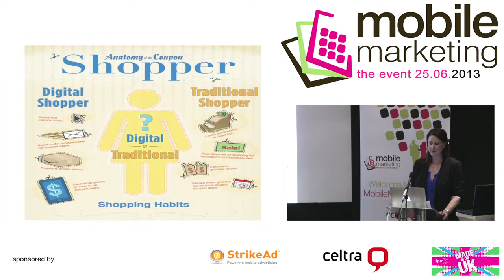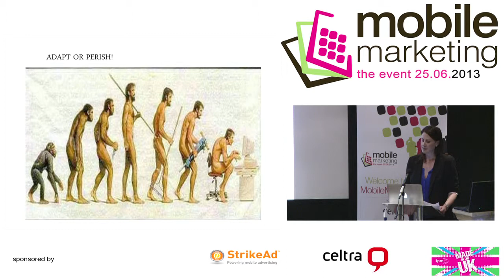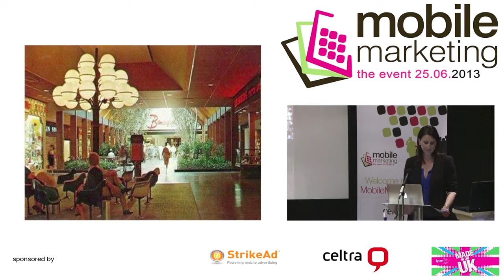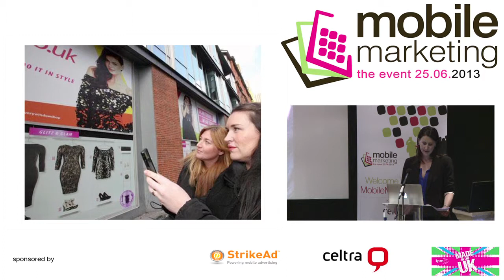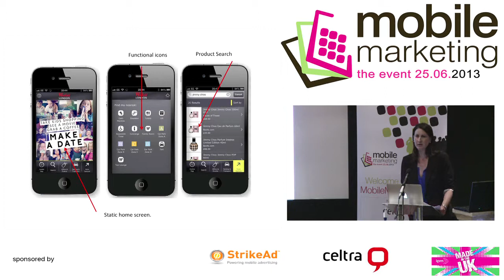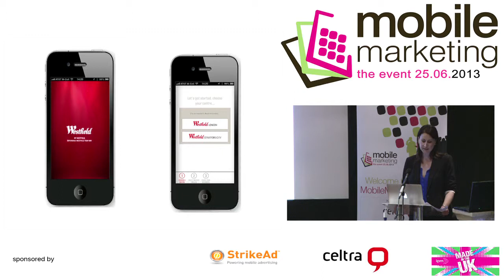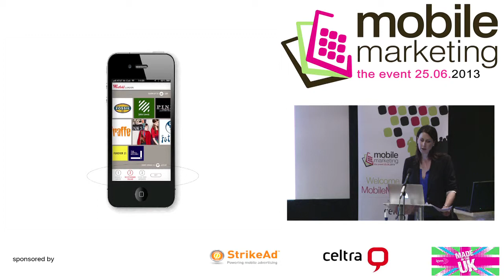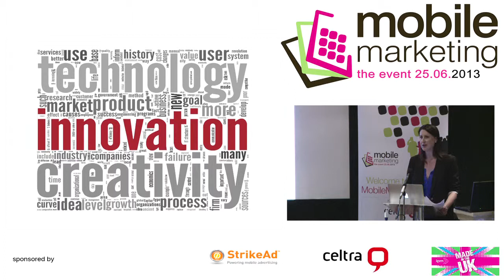Mobile Marketing 2013 - Mobile: the shopping centre experience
Myf Ryan, General Manager Marketing -- UK and Europe for Westfield, and Henry Lawson, chief executive of mobile insights specialist nFluence, explored how new techniques like gamification can be used to better understand the consumer and deliver a more compelling and engaging shopping centre experience.

MobileMarketing2013 is designed for marketers working for brands, agencies or relevant service partners that wish to develop a more detailed understanding on the new opportunities mobile can offer. Mobile Marketing should now be accessible to all brands and can easily be integrated into a wider campaign to offer highly targeted communication and a way of engaging with your customers.